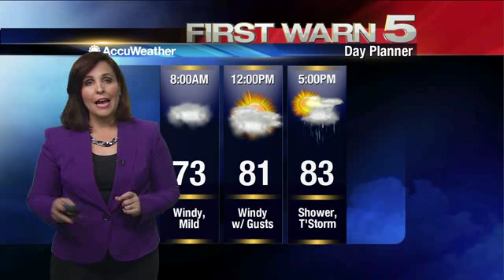KRGV FIRST WARN 5 Quickcast - March 8